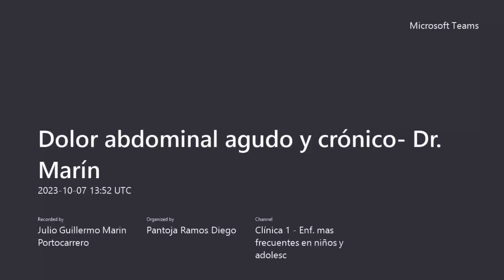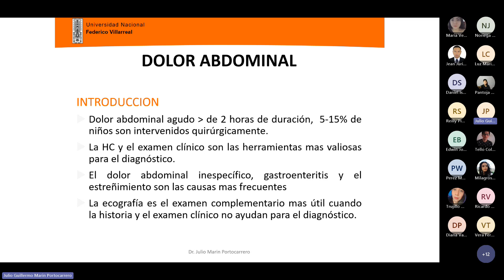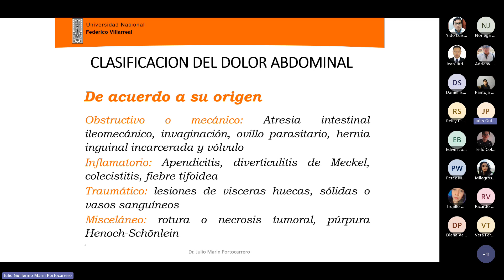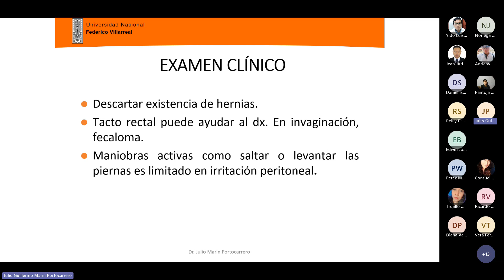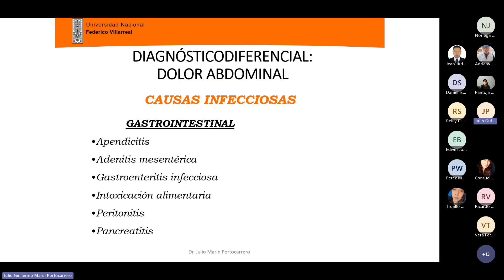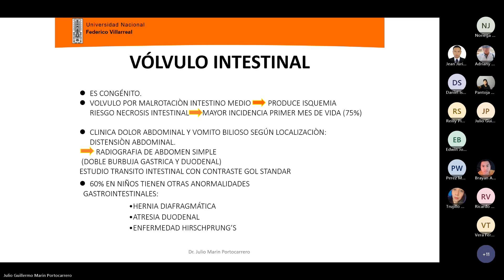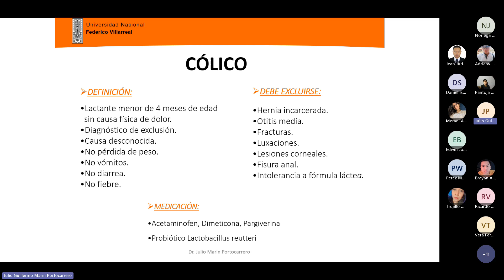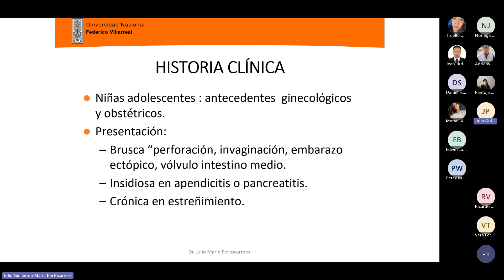7. TEORÍA: Dolor abdominal agudo y crónico / Dr. Marín